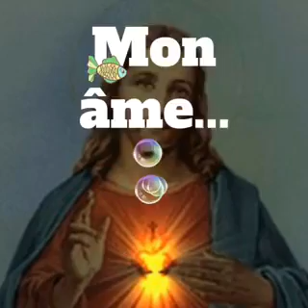Precious Lord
Vidéo de Léo